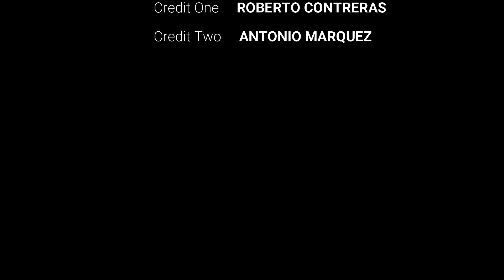Trapiche de Madera Casero(Creditos: Roberto Castillo)